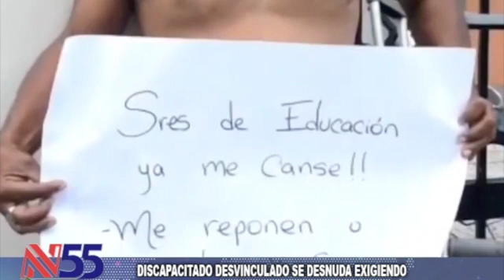DISCAPACITADO DESVINCULADO:"Se desnuda exigiendo prestaciones laborales..."